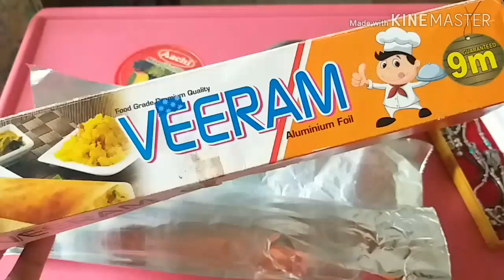வெள்ளி பொருட்களை சுலபமாக சுத்தம் செய்யலாம் |how to clean silver chain and golusu easily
அனைவருக்கும் வணக்கம்
வீட்டிலேயே சுலபமாக வேலிபோற்றுகளை சுத்தம் செய்வது பற்றி இந்த வீடியோ பதிவில் பாருங்க
நீங்க ட்ரை பங்கிட்டு கமெண்ட் ல சொல்லுங்க